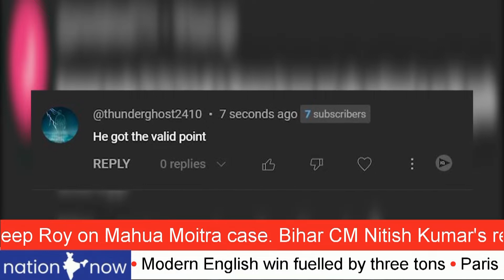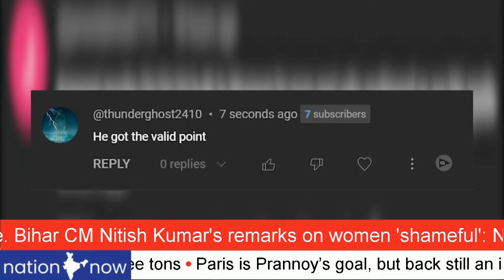BJP TARGETS ALL AAP LEADERS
SISODIA, JAIN, SANJAY SINGH IN JAIL
kejriwal LIKELY TO BE ARRESTED SOON
aap READY WITH PLAN FOR DELHI
BJP SCARED AAP MOVEMENT SPREADS